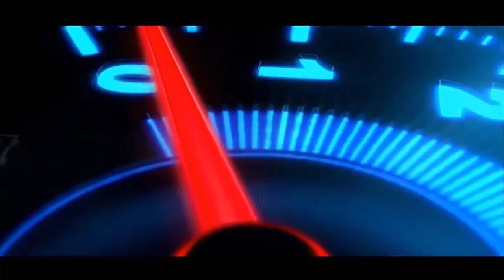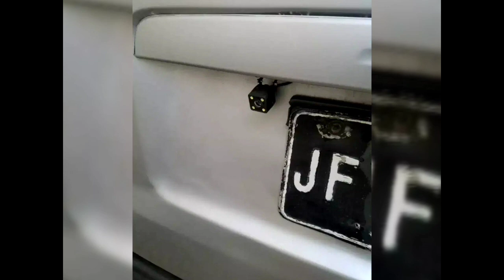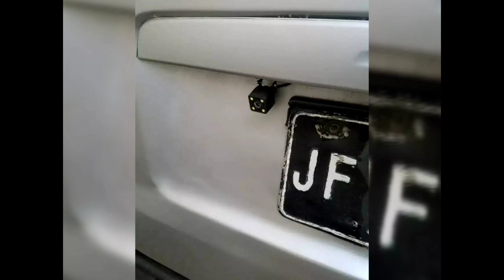Toyota Hiace 2009 TRH 214 for sale - Toyota Hiace for sale - olx cars for sale - used cars for sale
Toyota Hiace 2009 TRH 214 for sale

Toyota Hiace 2007 model for sale

MBilal_Motors

انتباہ۔۔۔۔۔۔۔۔۔۔۔۔۔۔۔۔۔۔۔۔۔۔

 فری اشتہار لگائے اگر اپ اپنی گاڑی فروخت کرنا چاھتے ہیں تو ھم سے رابطہ کرسکتےہے۔ اپ کمنٹ میں بھی رابطہ کرسکتے ہے اور کمنٹ میں اپنی گاڑی کو فروخت کرنے کیلئے پوچھ سکتے ہے۔ھم اپ سے رابطہ ضرور کرینگے اور اپکی گاڑی فروخت کرنے کیلئے چینل پر اشتہار ضرور دینگے بلکل فری بغیر کسی فیس کے

. .. ضروری اعلان۔۔۔۔۔۔۔۔۔۔

اس وڈیو میں بتائے گئے پروڈکٹ /گاڑی کے مالکان یا کمپنی سے ھمارا کوئی تعلق ہے۔ اور نا ہی ھم کسی لین دین کے زمہ دار ہے۔ تمام لین دین اور معملات اپنے سمجھ بوجھ اور زمہ داری کے مطابق کریں ۔ شکریہ

●► So Watch Complete The Video and Hit The ► LIKE Button.